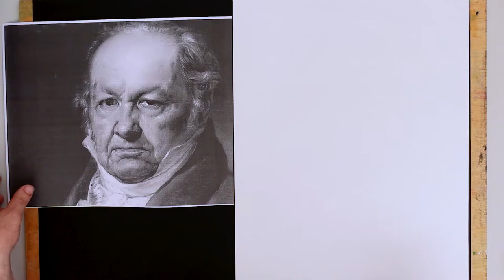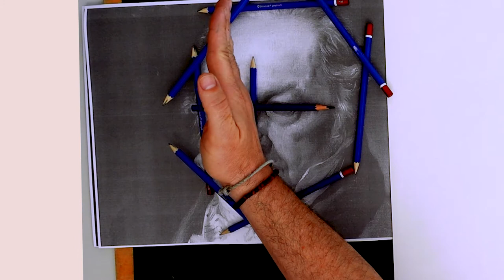✅ Retrato de Goya. Técnica a carboncillo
Seguimos con los retratos. Esta vez, a carboncillo. Como me dijo una vez un genio de la pintura: con un palo quemado surgió el arte en las cavernas de la Prehistoria.
Para empezar, explicaremos, con extrema sencillez, como encajamos la figura a retratar, en este caso, un retrato de Francisco de Goya. Al final de este texto, os dejo un enlace a un vídeo del canal con el que aprenderéis a dar los primeros pasos para iniciaros, conoceréis los materiales y la técnica que os servirá para profundizar más en el fantástico mundo del carboncillo ¡Ánimo y a dibujar!